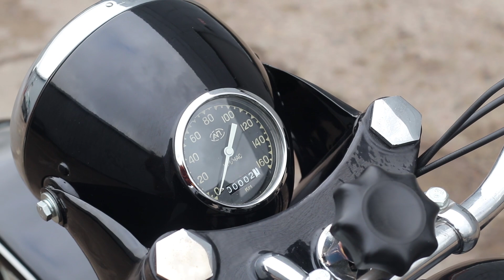Мотоцикл ИЖ-49 от мотоателье Ретроцикл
Также посетите наш сайт Там представлены цены на советские мотоциклы после реставрации.